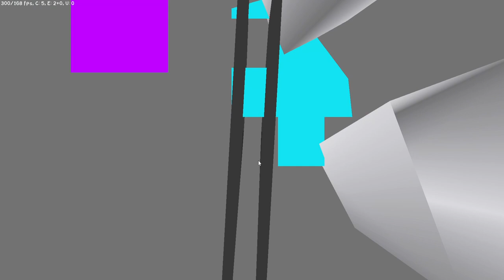NOVA SÉRIE PIXELMON ARCEUS!! SONHO REALIZADO 🤩 (Crazy1007)